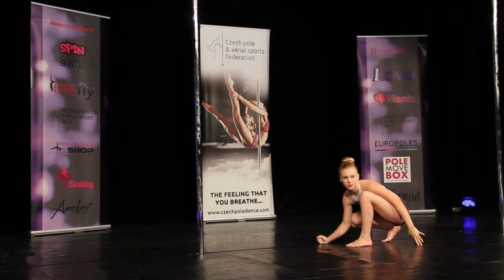Aneta Janoudová - Mistrovství ČR v pole sport 2014 - kategorie děti - finále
Aneta Janoudová - 2.místo
Mistrovství České republiky v pole sport 2014. Kategorie Děti
Czech pole sports championships 2014. Novice Elite - 2nd place
Czech Pole & Aerial Sports Federation